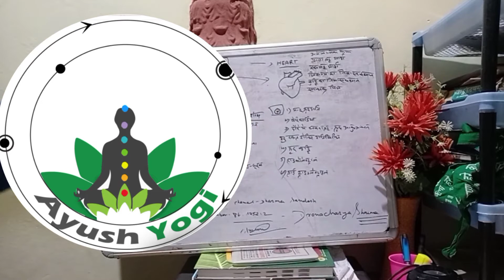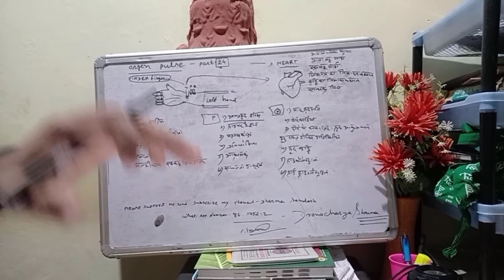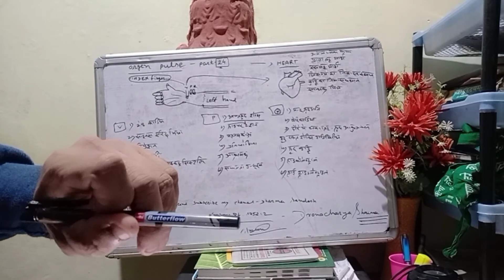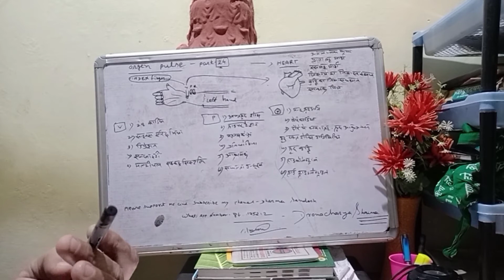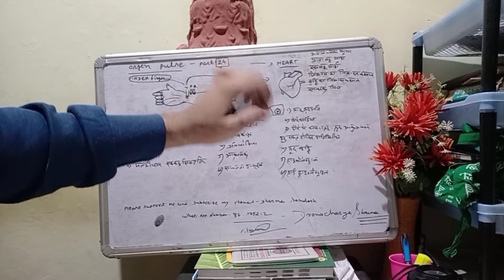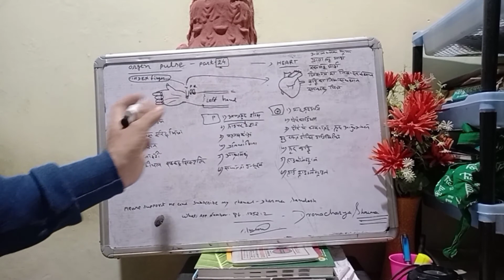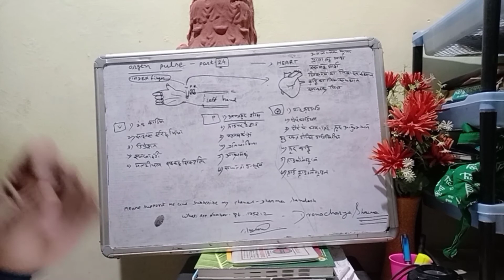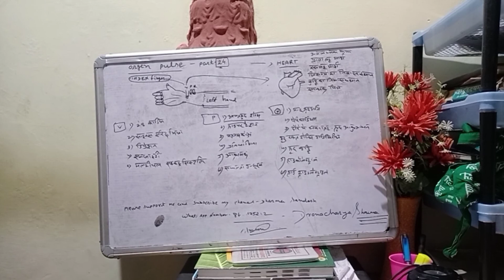Nadi parikshan vidhi part-24🙏 नाड़ी सीखने का आसान विधि। pulse diagnosis for heart disease.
आज हम हृदय से संबंधित विविध समस्याओं को कैसे नाड़ी परीक्षण के माध्यम से जाना जा सकता होगा इस विषय में चर्चा करेंगे।
 kisi bhi vyakti ke left handmain apna index finger ko deeply andar le jakar ham heart disease ko Jaanne ka prayas karenge. yahan vayu spike se aap tachycardia, sinus arrhythmia, depression, multiple aur khafa se extrasystole, aur pitt se heart swelling, cough se  hypertension, pericardium, high cholesterol, yah sabhi samasya ko aap aasani se  parikshan kar sakte hain
adhik jankari ke liye mujhe WhatsApp mein message bhi kar sakte hain.
nadi pariksha machine